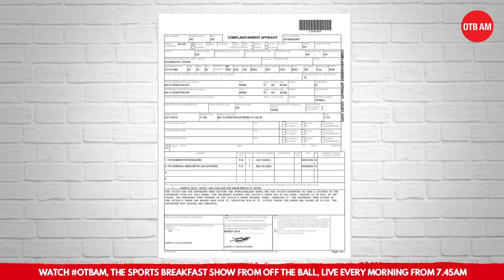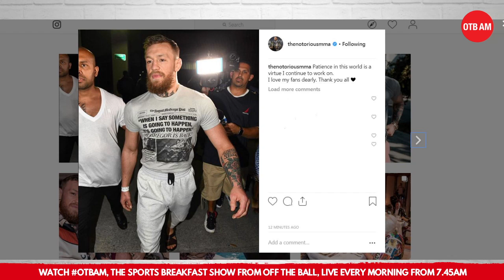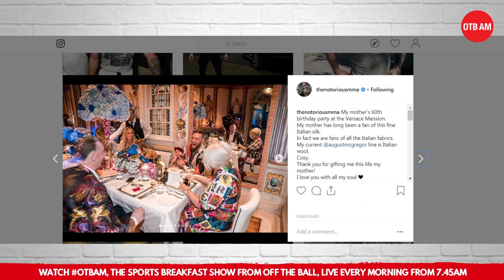What we know: Conor McGregor arrested in Miami | Reaction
OTB AM reacts to the breaking news overnight that Conor McGregor has been released and charged following charges of strong-armed robbery, a second-degree felony, and criminal mischief, a third-degree felony.

The Irish fighter allegedly smashed the phone of a fan trying to take a photo of him.

- just search for OTB AM in your app!